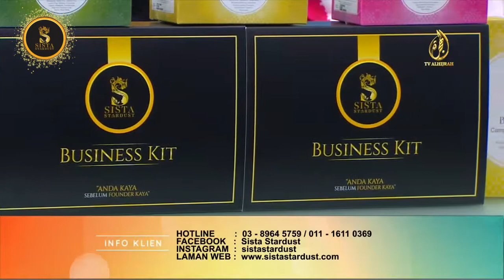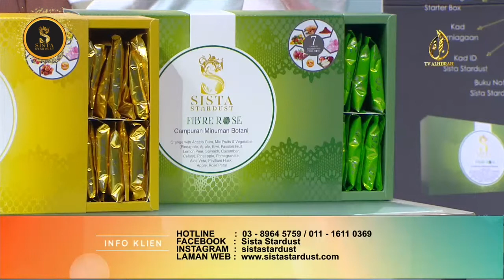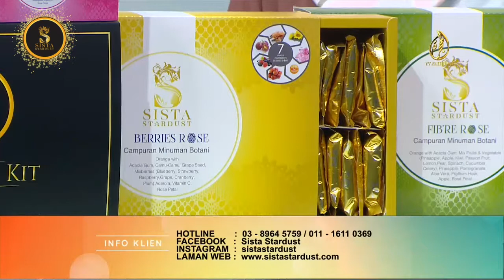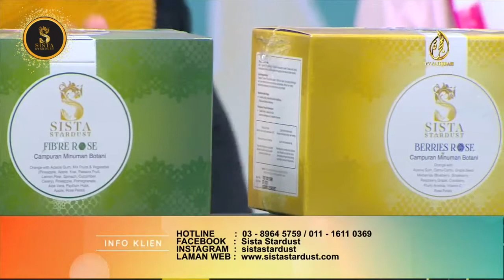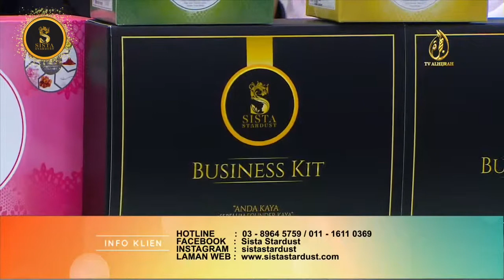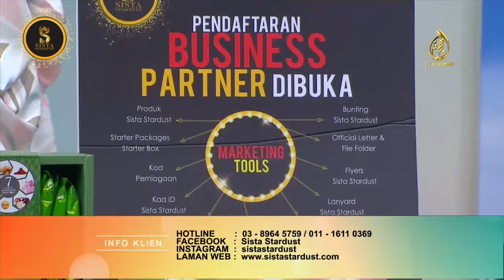BFRENZ ALHIJRAH SISTA STARDUST